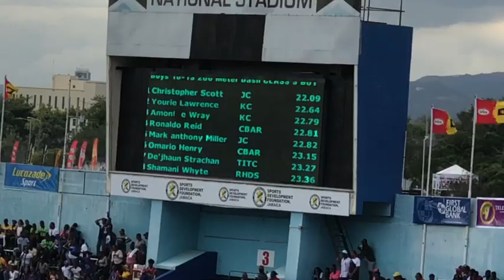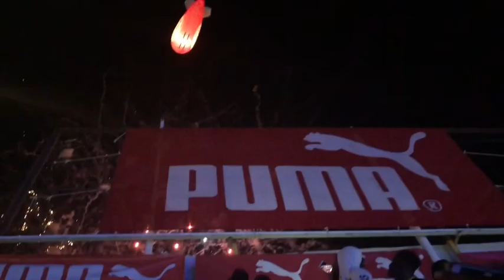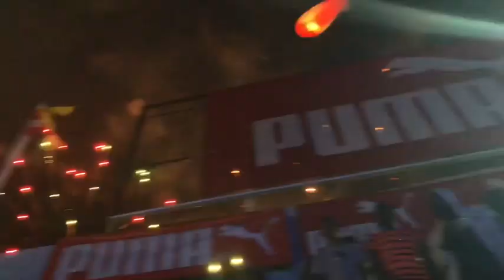Champs 2019 Vlog [Extended] : Congrats KC 💜 || Lilqueenally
What can say... it was a long video but the day was extremely fun 😂😂 and I was too lazy to walk around so prolly y’all never saw me😂😂
Again Congratulations Kingston College for winning the Championship 😍💙 JC STILL MY SIDE 💙💙💙

Goal for this video
200 views
20 likes
10 comments
10 shares
100% watch time 🤗

KUWM

Watch my playlist “Best of Lilqueenally”

Love always ~ Tanice 😍